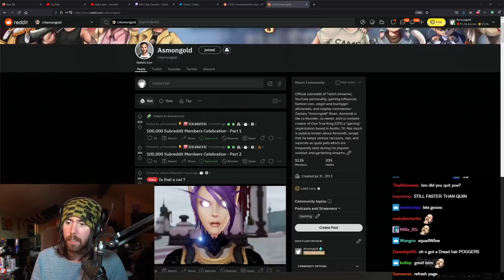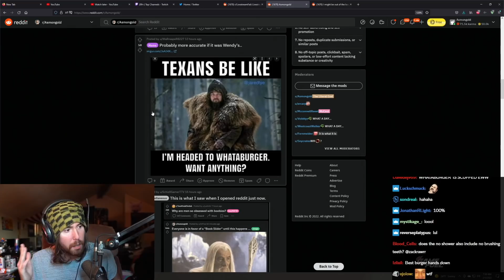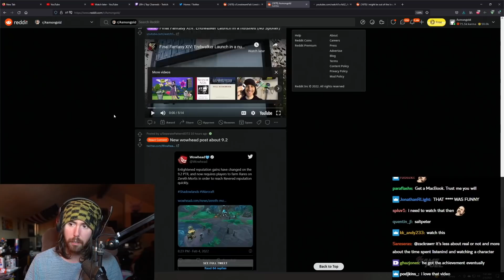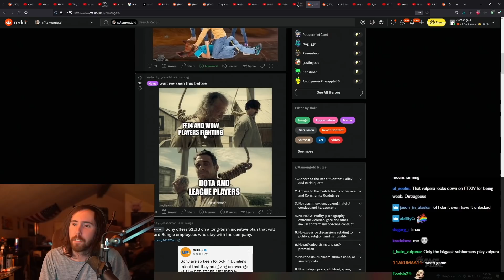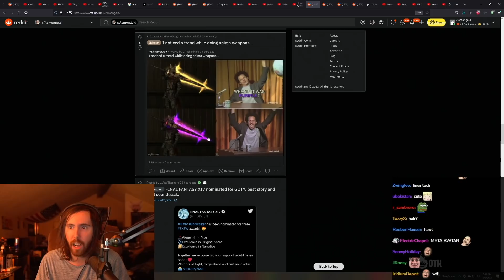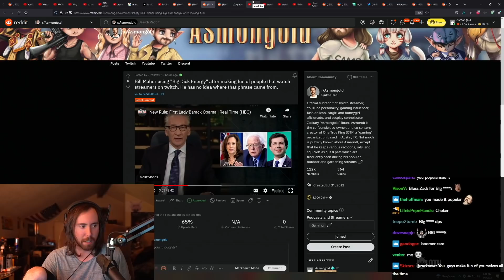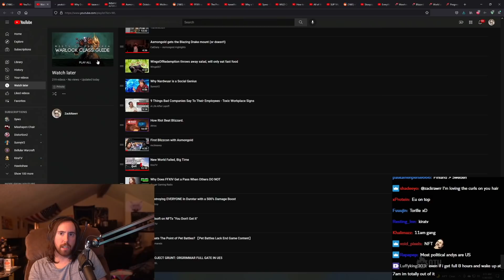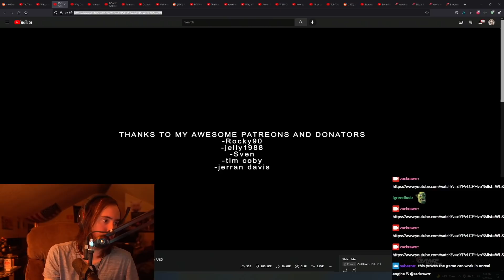Asmongold Reacts to Cross-Faction Concept, Short FFXIV & WoW Videos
Asmongold goes on Reddit and reacts to viewer's submissions, one of which is a fan-made WoW Cross-Faction concept presentation.

0:00 INTRO
0:16 WoW Player Meets FFXIV Catgirl
1:12 Asmongold Denies Buying Y'Shtola Stuff
2:12 FFXIV KILLER?
2:30 Texans Be Like
3:27 The Bust Slider Went Too Far
4:09 Chat When Asmongold Got to The Vault
5:24 Asmongold's Favorite Stream He's Ever Done
5:53 Cross Faction Concept Presentation
7:00 How Guys DM Girls on Instagram
7:25 REAL Asmongold (unedited)
7:59 Vulperas...
8:48 FFXIV and WoW Players Fighting
9:35 What We Got Wrong About Google Trends
10:04 Asmongold's Picture Made by AI (Prequel app)
10:31 asmonOpinion
11:12 Bill Maher Says Big D
13:15 Asmongold is Vincent Van Gogh
14:00 Asmongold Bathwater
15:27 Lost Ark Launch
15:48 WoW in Unreal Engine 5